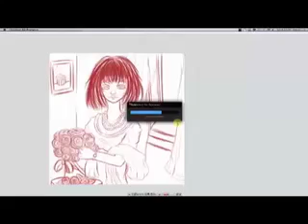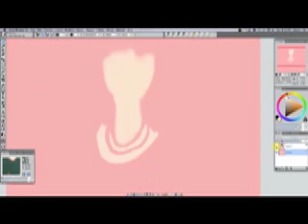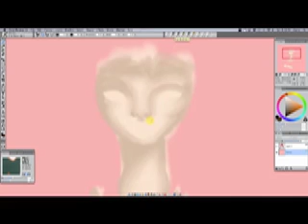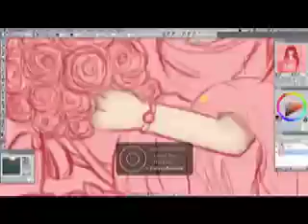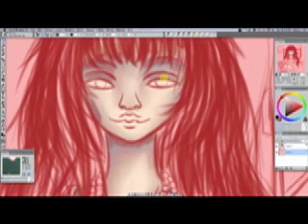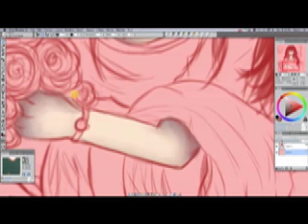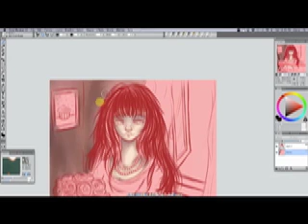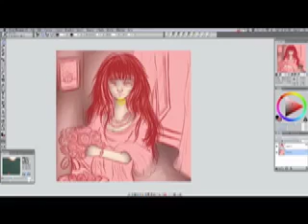Part 2 Pastel Child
A continuation of Part 1.

Its a more or less progress. It was late, I was tired.. Blah blah blah blah.. Almost done though. :3

Corel Painter 12 was used.